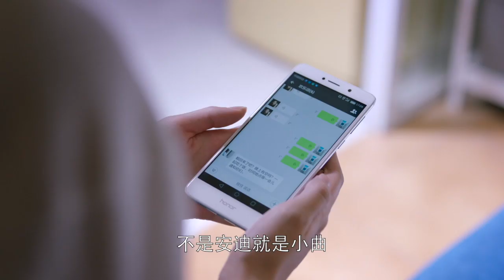邱莹莹正常不超过3秒，唯一能转移注意力的方法就是吃